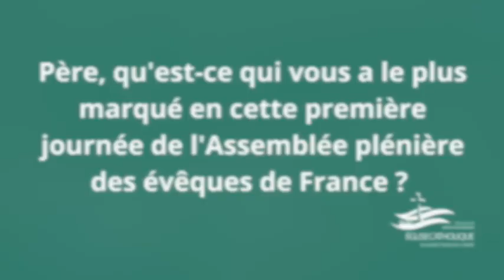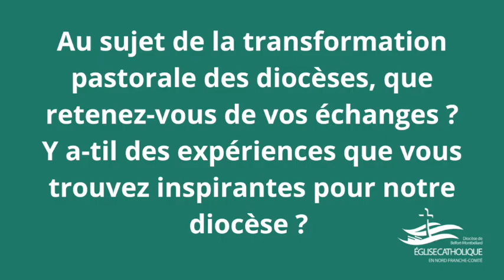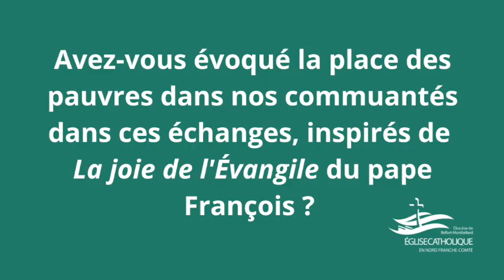Partage avec Mgr Denis Jachiet depuis l'Assemblée Plénière des évêques de France, novembre 2022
Depuis l'Assemblée Plénière des évêques à Lourdes, Mgr Jachiet nous partage le vécu et les enjeux de la première journée de l'Assemblée et nous confie ce que les échanges de ce jour lui ont inspiré pour notre diocèse.